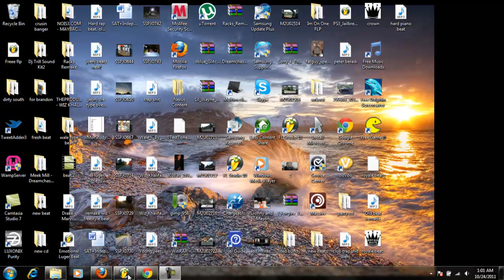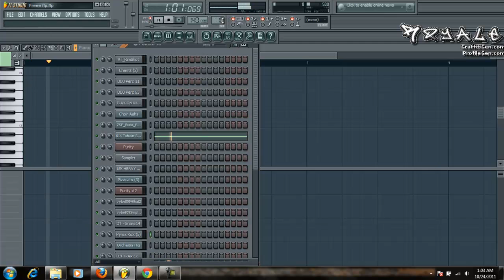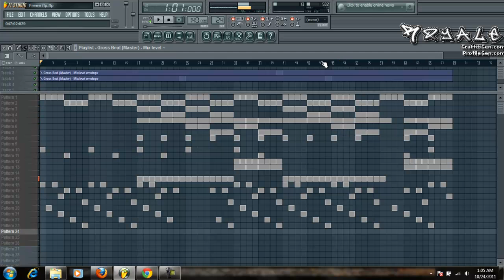Hard Piano Trap Beat Free Flp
I can do way bettter. it was quick. Youtube messed up the hat quality too sorry. download it and it sounds better